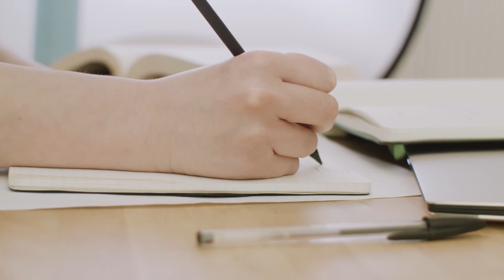Study | Someone is writing on a notebook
⭐Hi! This is creator. I bring for you what free copyright video. You can use every video, that I was uploaded, So enjoy.

❌Warning: Do not use or cut videos from other videos than this channel